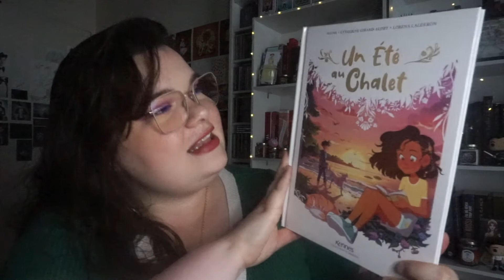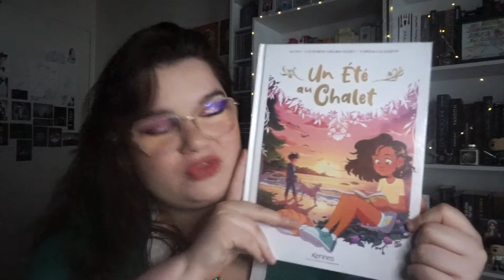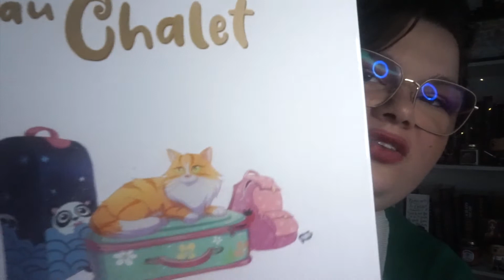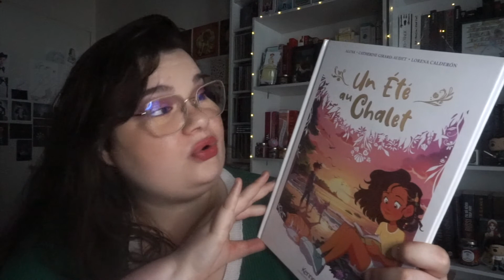Bilan lecture - juin 2022 🏖🌔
Bonjour, bonjour. Je vous laisse dérouler pour plus d'infos !

On reprend les bonnes habitudes avec un bilan lecture mensuel. Et pour ce mois de juin, j'ai eu peu de lectures, mais elles ont été qualitatives :)

Livres cités :
L'Académie du Disque d'argent, de L.P. Hurel (Explora édition)
Un été au chalet, d'Aluna, Lorena Calderon & Catherine Girard-Audet (Kennes)
Nick & Charlie, d'Alice Oseman (Hachette Romans)

Concernant le matériel, j'utilise mon appareil photo hybride pour filmer, le logiciel Imovie pour le montage et Perfect Image pour la miniature.

Artiste : Kevin Mac Leod

Amusez-vous bien sur Booktube et je vous dis, à la prochaine ! ♥